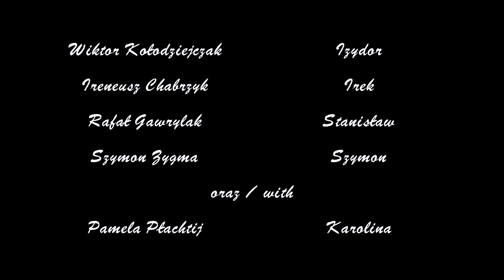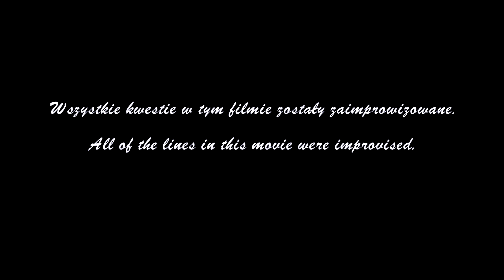"CASTING" (2017) - film krótkometrażowy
"Casting" - w większości improwizowany niezależny film krótkometrażowy Krzysztofa Petkowicza zrealizowany podczas festiwalu Kinojady Reset w lipcu 2017.